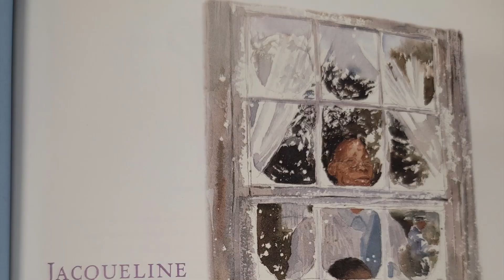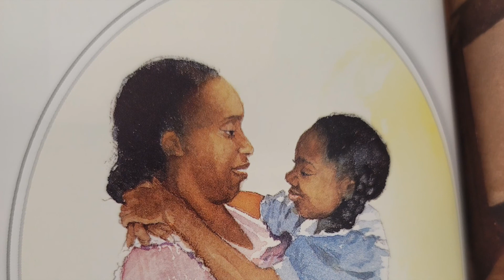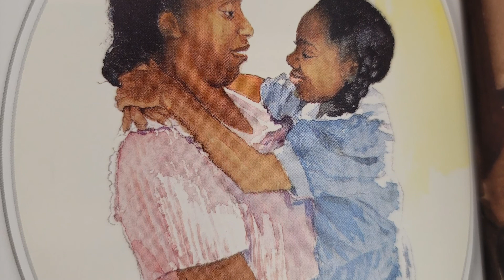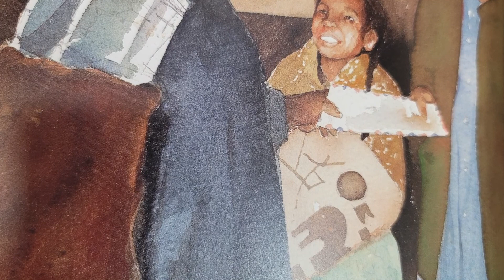Coming On Home Soon by Jacqueline Woodson